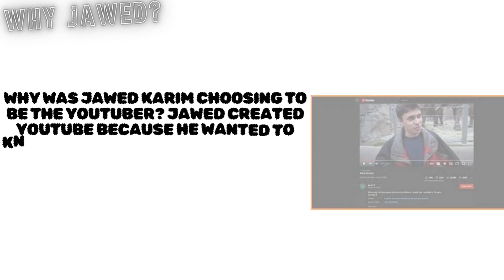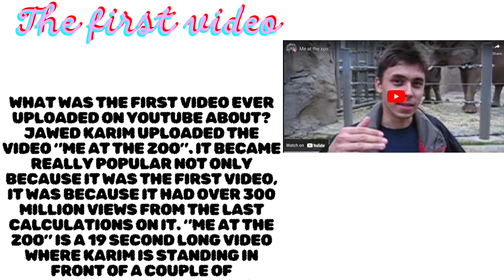History Of the First Youtuber!!!!!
Have you ever wonder who made the first video? Well this is for you!